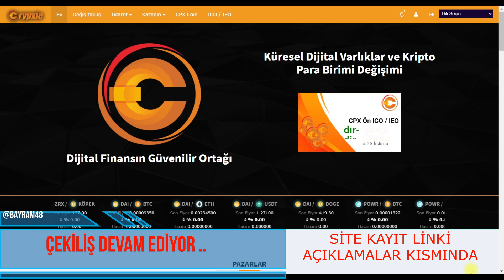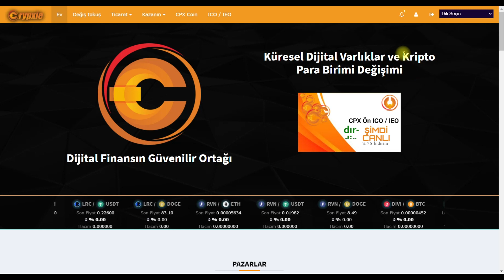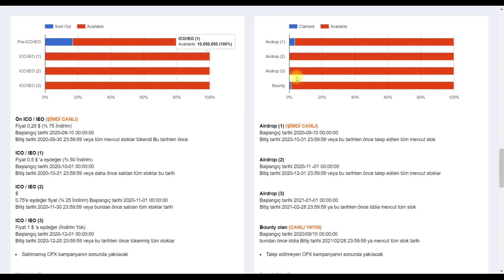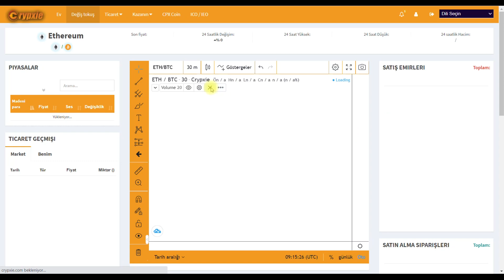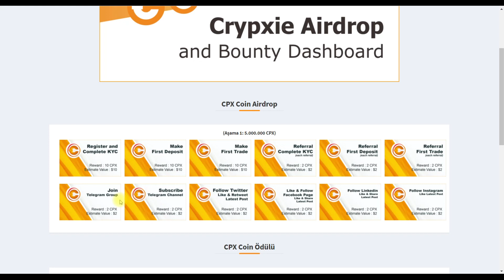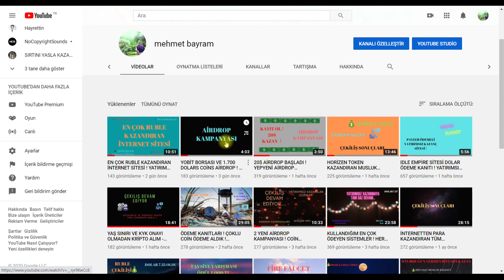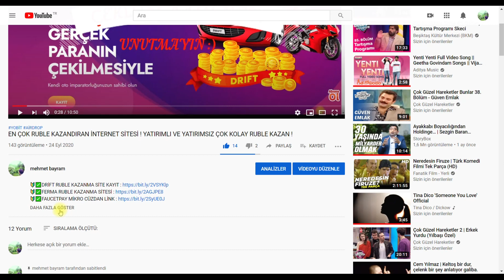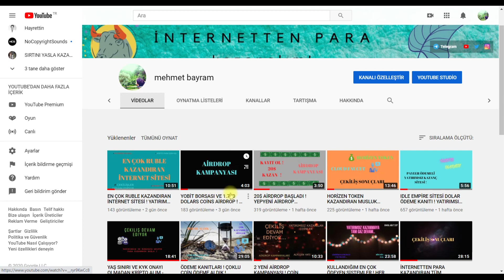CPX COİN TANITIM AİRDROP VE ÖN SİPARİŞ LANSMANI ! CRYPXİE BORSASI YENİ KRİPTO BORSA COİNİ DAĞITIYOR!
✒✉BANA ULAŞABİLİRSİNİZ📬;
🆗Telegram Direkt : @bayram48

  🔰 🔰🔰🔰🔰🔰ANINDA ÖDEYEN SİSTEMLER🔰🔰🔰🔰🔰🔰🔰

PARA KAZANMA
PARA KAZANMAK
MİNİNG YAPMAK
BİTCOİN NASIL KAZANILIR
BİTCOİN KAZANMAK
BİTCOİN CASH KAZANMAK
MOBİLDEN BİTCOİN KAZANMAK
TELEFONDAN BİTCOİN KAZANMAK
TELEFONDAN BİTCOİN MADENCİLİĞİ YAPMAK
GÜNLÜK 1000 TL KAZANMAK
UYUYARAK PARA KAZANMAK
MURAT PEKÖZCAN
KAZANDIRAN
KRİPTO PARA

PASİF GELİR ELDE ETMEK
TELEFONDAN ZENGİN OLMAK